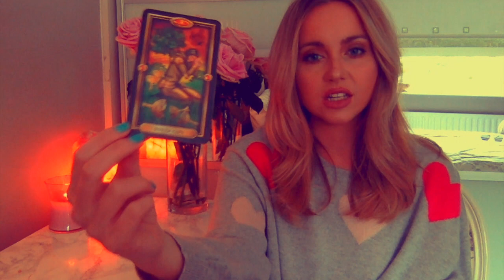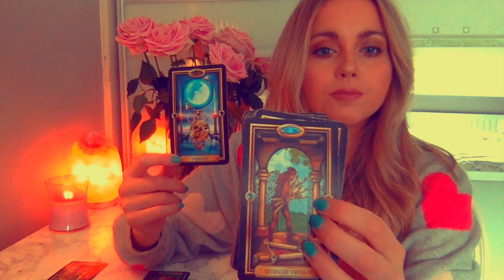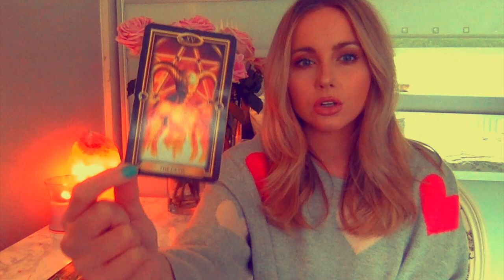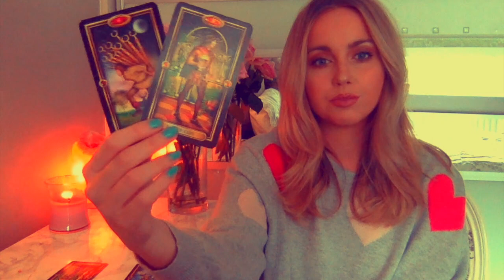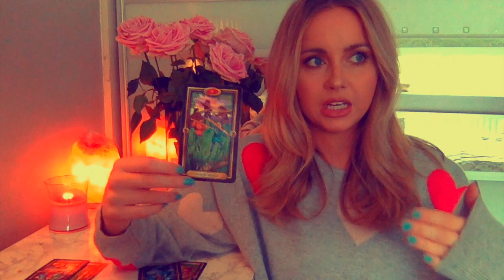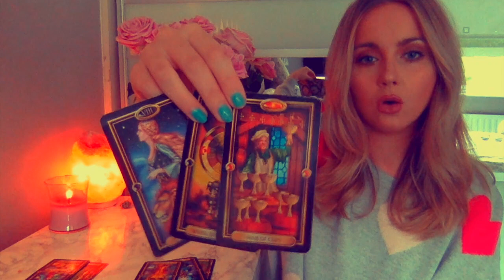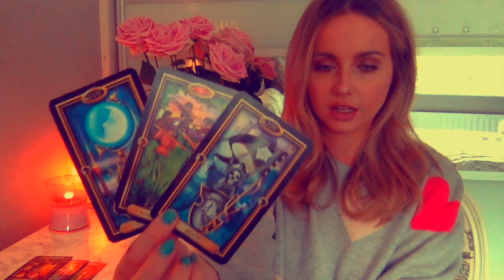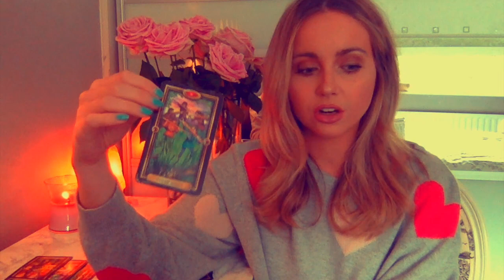Capricorn August 2018 * TRUTH SERUM FOR SUSPICIOUS MINDS*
"Truth is like the sun. You can shut it out for a time, but it ain't goin' away" - Elvis Presley

* Before you get scared Capricorn, the point of this video is to address the concerns you've had regarding a certain situation. You feel like you're missing something and you are. But how much of it is based on illusion? Sitting on your fears allows them to grow and manifest distorted pictures of how things *should* be. The truth will reveal itself in whatever form under the full moon. Just bare in mind it won't be as scary as you think it will be...

Hi friends!

Welcome to your monthly forecast for some good old fashioned mind body and soul tarot reading…

May your manifestations be granted